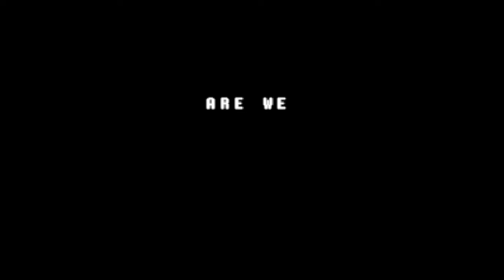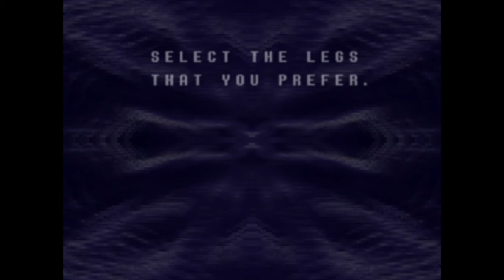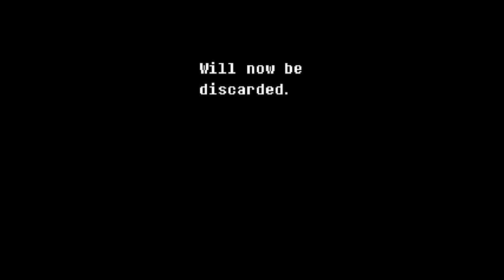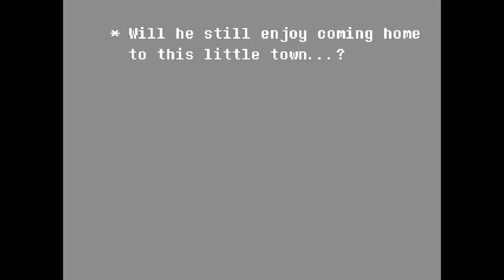DELTARUNE Chapter 1 , Part 1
hey everyone i started deltraune were also gonna be doing among us  but only 3 games so well i hope you all have a great day  bye :3 :3 :3